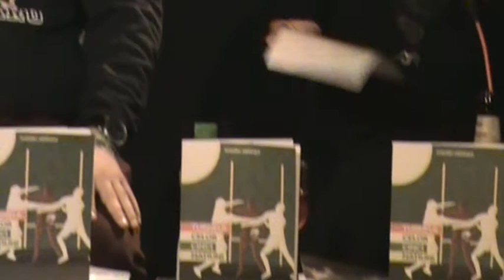Turneul celor Cinci Națiuni - Lansare Green Hours - 26 oct 2017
Un film de Victor & Cozmin Potra. Moderatoare: Anca Bucur. Invitați: Simona Popescu și sorin despoT.